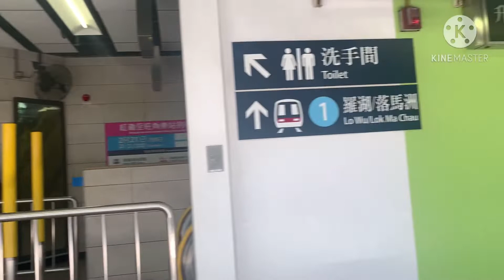Sundo muna ng alaga ko